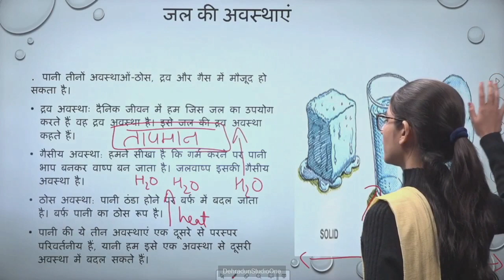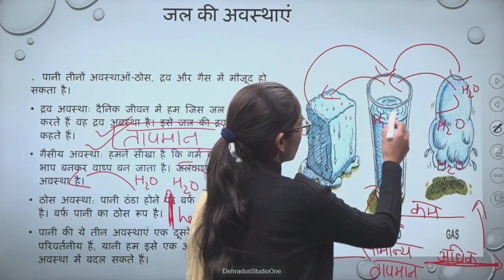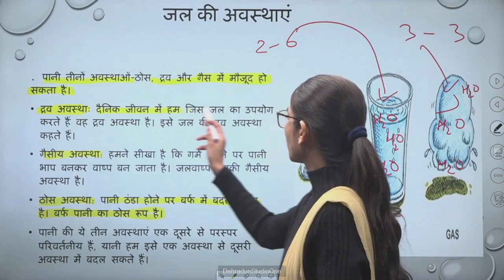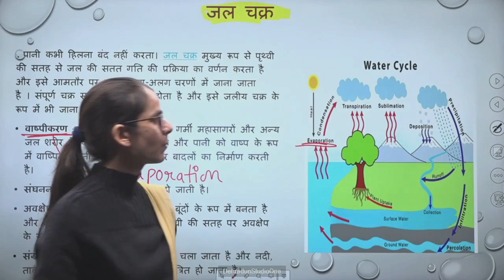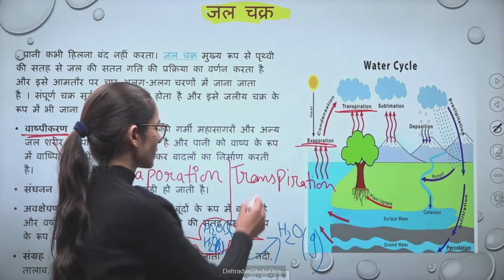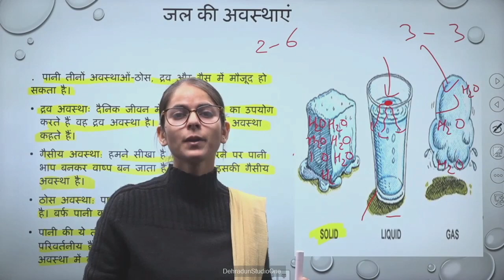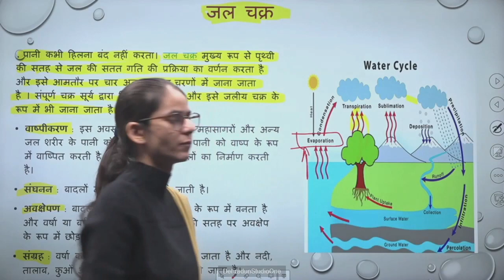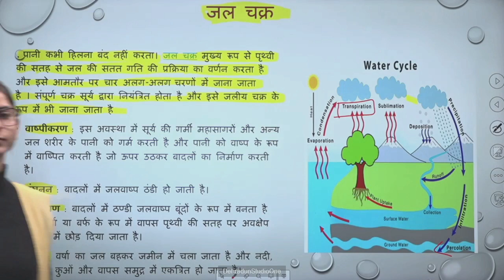कक्षा: 6, विषय: विज्ञान, भाग: 48 (22.11.2023) आईसीटी वर्चुअल क्लास रूम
22112023_09.30 To 10.15 _Science_Water_Miss kavita_VI_Part 03